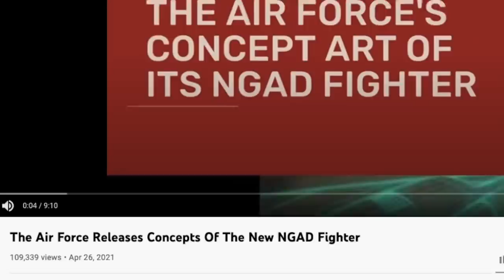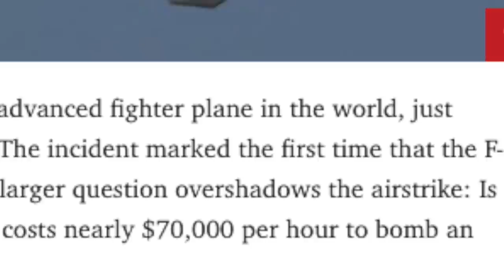Why can't America build any more F 22s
The F 22 was the world's first true stealth fighter. And it ushered in the fifth generation of fighter platforms that would eventually come to include the F 35 along with China's J 20 and Russia SU 56.

And while that makes the F 22 older than its competition, the jet itself is still widely considered to be the most capable of the lot, at least in terms of duking it out in the skies while the F 35 is widely seen as the most technologically advanced fighter in the world today.